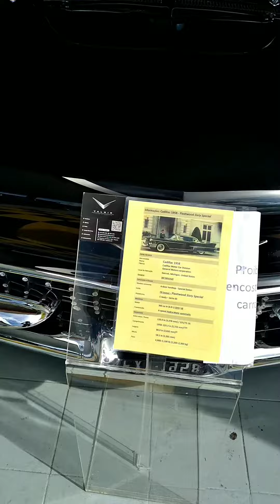Carro cadillac lindo